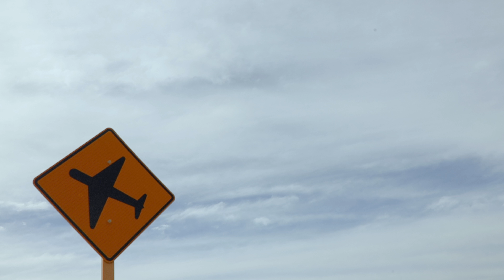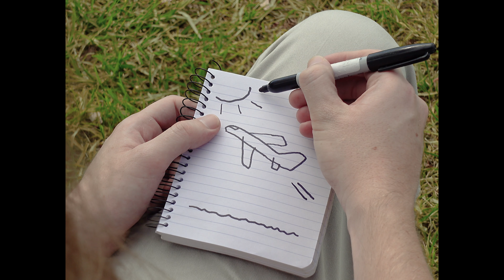Aeroplanes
Aeroplanes - Verge Collection

Released 08/04/2021
Recorded & Produced by Andy Lawson
Mixed & Mastered by Andy Lawson
Directed and Edited by Luke Keatinge
Camera and Colour by Amy Haslehurst
Starring Ben Arnold, Tom Forrest, Barry Elverd and Vee McGuire

Lyrics
Sun stretched over tarmac
I had a minor panic attack
Ahh how many hours are left in this day?
Scuse me, hostess?
Can you fill me up again?

Oh but I still cry on aeroplanes
Valium wine combined with mid morning rain
I still cry on aeroplanes
Pick me up tomorrow see if i still feel this way
Well i do
I still cry on

Another morning in transit
Plenty of room for your habit
Set up through to soundcheck
Aww I smoked the whole damn deck
How many hours are left in this day

Well im sorry to dissapoint you
I was blind before we got halfway
Aww how many hours are left in this day?